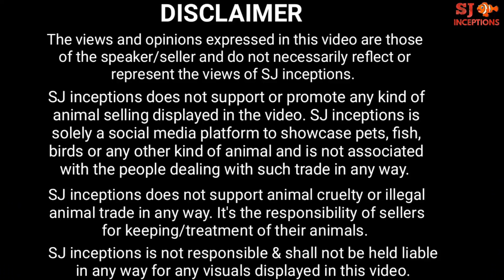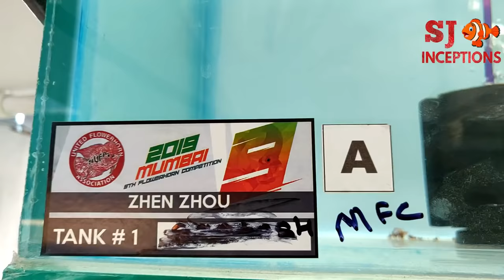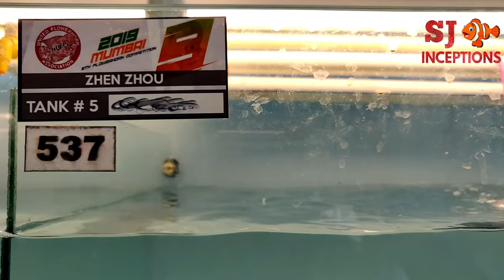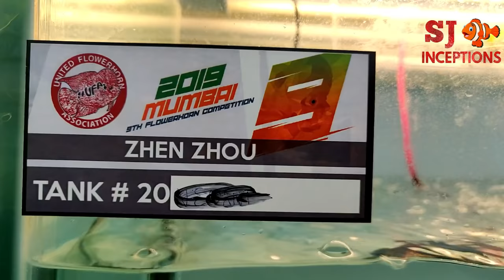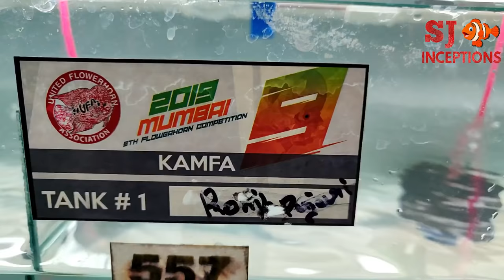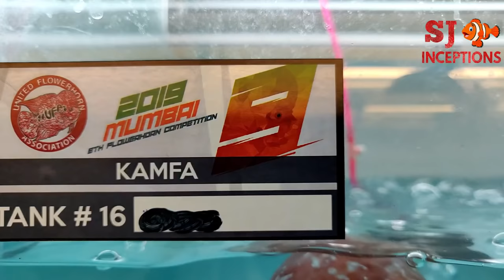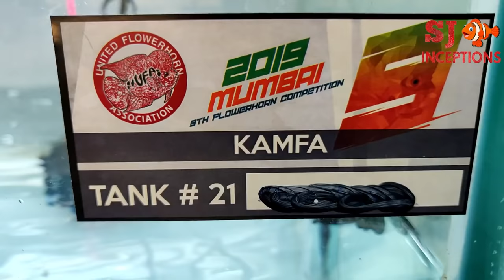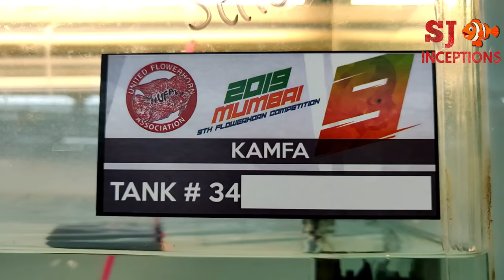UFA Flowerhorn Competition Mumbai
Presenting the first video of the 9th UFA Flowerhorn Competition Mumbai.

The flowerhorn fish competition was held on 15 December 2019 at AMart Aquatic World in Navi Mumbai.

As everytime the UFA Flowerhorn Competition receives a good response from participants as well as visitors.

United Flowerhorn Association UFA are the pioneers of flowerhorn competition in India.

Also UFA has set a benchmark in organizing the best & the biggest flowerhorn competition backed by many sponsors from the aquarium fish field.

The flowerhorn fish is one of the most popular aquarium fish among aquarium fish lovers.

This freshwater fish is a man made and over the years its craze has amazingly increased among aquarium fish keepers forming groups of flowerhorn lovers.

In this video you will get to watch around seventy flowerhorn fish participants.

The flowerhorn fish were divided into categories and were judged according to their shape, size, color and activeness in the fish tank.

Get mesmerized by the beautiful flowerhorn participants at the UFA Flowerhorn Competition Mumbai.

Zhenzhou flowerhorn fish
Kamfa flowerhorn fish
Fader flowerhorn fish
Louhan flowerhorn fish